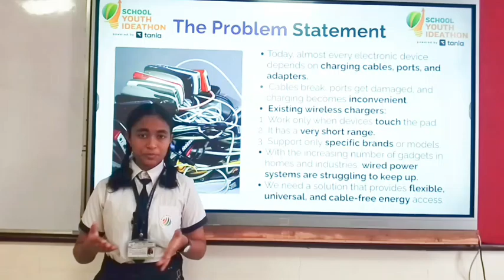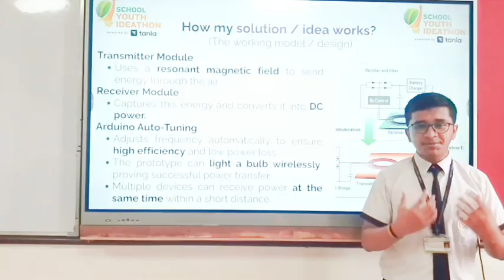SYI33721 | Team Q-Link Energy | Top 2000 | SYI25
UID: SYI33721

SCHOOL NAME: Datta Meghe World Academy
Team Name: Q-Link Energy

Team Member Name 1: Yatharth Uttekar
Team Member Name 2: Praneel Trivedi
Team Member Name 3: Vedant Gole
Team Member Name 4: Avi Thampan

Idea Tagline: Wireless Power for Everyone, Everywhere. Electricity That Moves Like Wi-Fi. Cut the Cables. Keep the Power.

Idea description: "Introducing QuantumLink, a revolutionary wireless power-sharing system inspired by resonant magnetic technology.
Our mission is simple: eliminate wires and enable devices to receive power through the air — just like Wi-Fi!"